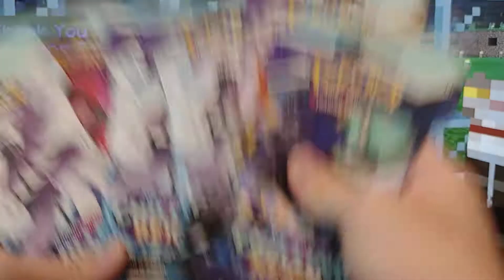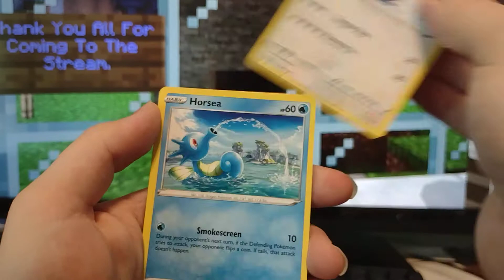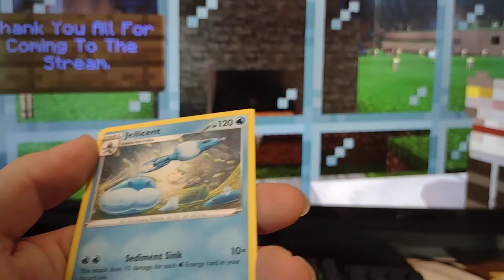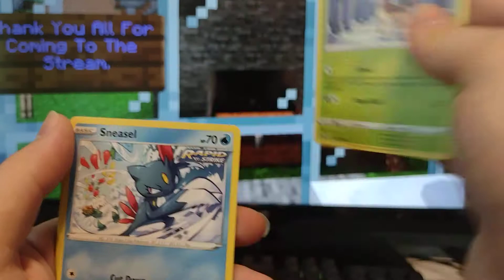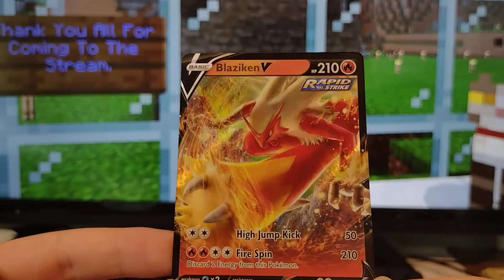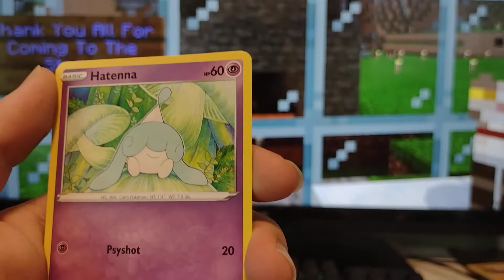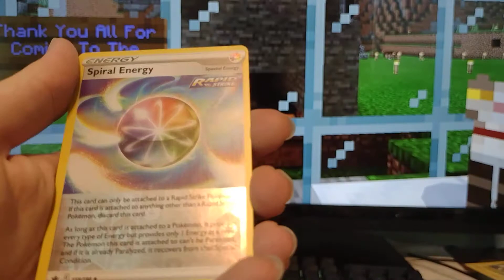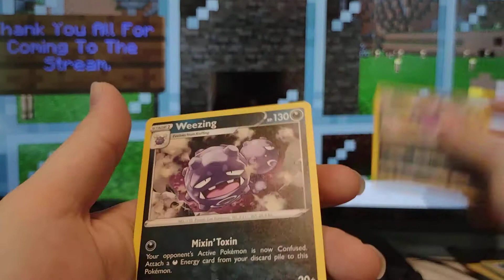Pokemon Booster Pack Opening #4 Chilling Reign And Battle Styles.